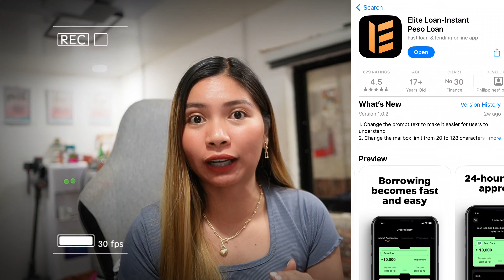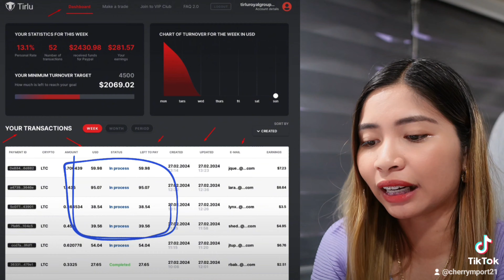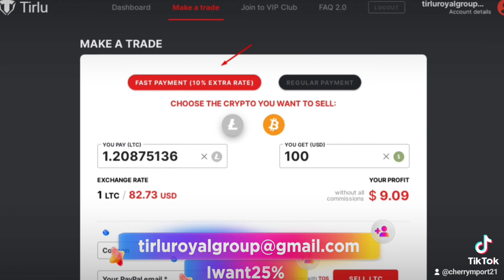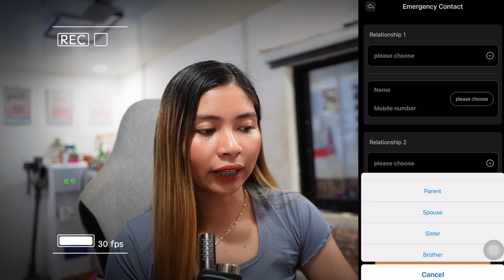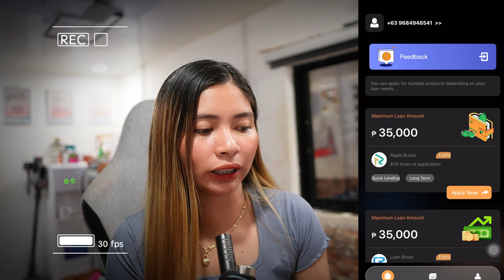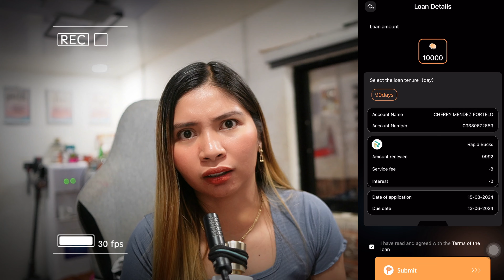PWEDE ANG MULTIPLE LOAN? TOTOO KAYA KAY ELITE LOAN APP? ALAMIN KUNG 10K agad!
HALA 50K PESOS AGAD? NEW APP! PROV PESO OKAY BANG UTANGAN LALO SA FIRST TIMER ? ALAMIN !

TOP 3 LOAN APP NA NAG-APPROVED NG LOAN APPLICATION WITH 0% INTEREST ? ALAMIN !

LEGIT ! 100K IN A MONTH ANG PWEDENG KITAIN SA LARONG ITO? LET'S CHECK MASAYA GAME
Referral Id
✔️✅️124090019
INTERESTED NA MAG LOAN?

KUNG NAGHAHANAP KA NG PWEDENG MAUTANGAN CHECK THIS ⬇️⬇️
❤0% INTEREST RATE SA UNANG LOAN MO! BUO MONG MAKUKUHA ANG LOAN..?? Totoo ba ? LET’S CHECK THIS OUT!

✅NEW LOAN APP - Nagpapaloan ng up to 25,000 pesos at maaring installment pa.
pero kung gusto mo ng hindi 7 DAYS at maasahan na loan app try mo ang mga link na ito para mag direct ka sa kanilang site or app ⬇️

Kung gusto mo naman ay ✅INSTALLMENT LOAN 6 months to 12 MONTHS ⬇️⬇️
CashXPress

Almost same ng OLP pero dito pwede mo na agad bayaran ang loan mo at kung ilang araw lnga tumagal ang loan mo iyun lng ung interest na babayaran mo. ⬇️⬇️

Para sa need at urgent cash up to 20,000 pesos ang pwede mo mai-loan⬇️

Finbro- Mababang interest sa first time na mag loloan. Which is 30 days ang repayment period⬇️